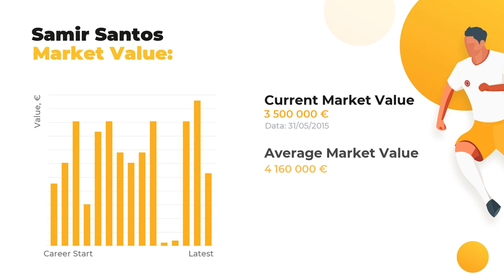Samir Santos Football Stats ⚽ Teams & Samir Santos Net Worth ⚽ Age & Height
On our channel, our team of footballheads is happy to provide you with the hottest news and rumours about Samir Santos. Our experts are proud to present Samir Santos statistics in a big football career, his net worth and Biography.

Learn Samir Santos Age & Salary, definite info about his Current Team and Best Football Clubs! Do you know how tall Samir Santos is? Find out anything of your interest: from his height and native town to the highest achievements. This channel top priority, however, is familiarizing you with get you covered on the main football stats.

Press play and get our expert analytics if you care about such things as Samir Santos goals and assists statistics or a little bit more obscure facts: whether your favorite player is left or right-footed, what’s his agency and his secondary position. And, indeed, don’t forget to check out clubs and national teams Samir Santos has played.

Comprehensive list of Samir Santos skills and dossier:

Full name: Samir Santos
Field position: Centre-Back
Birthday/Age: 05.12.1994 / 25 years old
Height: 188 сm
Net Worth: 62400000 €
Last FC: Hellas Verona

The brief list of Samir Santos Clubs activity statistics profile:

FC Udinese: 76 apps ⚽ 4 goals ⚽ 3 assists
FC Flamengo: 56 apps ⚽ 1 goals ⚽ 1 assists
FC Hellas Verona: 3 apps ⚽ 1 goals ⚽ 0 assists

We bet Samir Santos is not the only footballer you favor, browse through our channel to get data on other amazing sportsmen. Everything that’s great about the world of football is brought to you on a silver plate by WorldGoalStats team.

Like our video and add WorldGoalStats to your favorites to keep yourself up-to-date with our refreshing data.

WorldGoalStats Youtube channel does not represent Samir Santos or any football club mentioned in the video. All football statistic used in this video is available for public use.